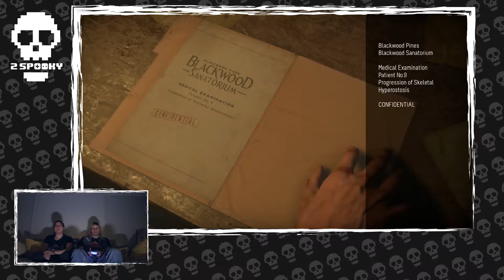[2Spooky] Until Dawn - Part 22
What do Pyro and Naki find in the sanitorium and did Pyro forget how to use the freakin gun?

2Spooky is a Let's Play series focusing on the scarier side of gaming. Join hosts PyrOMG and Naki as they venture through the spookiest in scary, horror and survival horror video games. Laugh as PyrOMG jumps at the slightest noise. Wait in suspense as you wonder...does ANYTHING scare Naki?

From gaming shows and Let's Plays, to nerd life podcasts, to comedy skits, and even original series and animation. We release new content multiple times per week. With Born of Boredom, you'll never be bored.